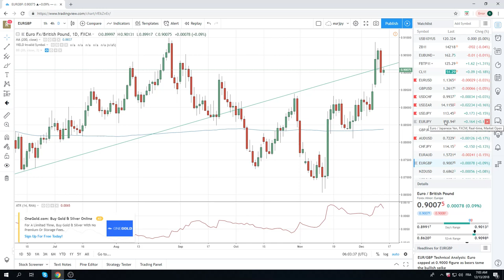13Dec18 Traders Daily Preview - PrivateerFX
Web: PrivateerFX.com

THIS WAS
13Dec18 Traders Weekly Preview - PrivateerFX